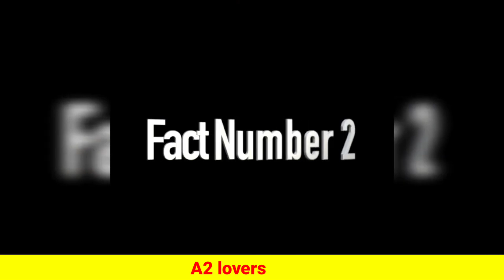क्या सच में मिली थी गोविंदा को अवतार मूवी का ऑफर ।। Govinda in Avatar movie।।